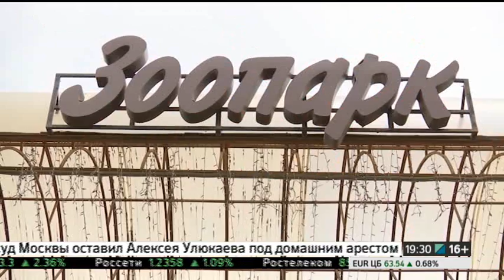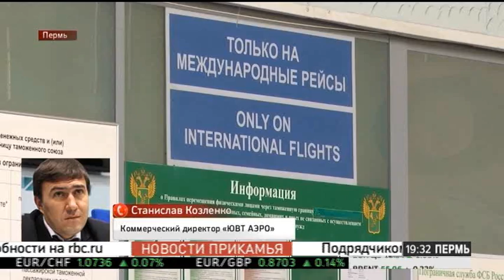НОВОСТИ ПРИКАМЬЯ 10.01.17 19-30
Темы выпуска:
- ФАС: говорить о заключении контракта с РЖДстрой на строительство пермского зоопарка преждевременно.
- Компания ЮВТ Аэро планирует запустить рейсы из Перми в европейскую часть России.
- Дисквалификация Максима Дылдина вступила в силу 6 января.